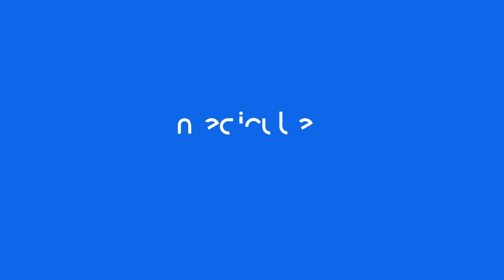Want Smoother Skin? Tighten your Pores with this Swipey!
Pore reducing, Salicylic Acid, Hydrating, Skin Refining